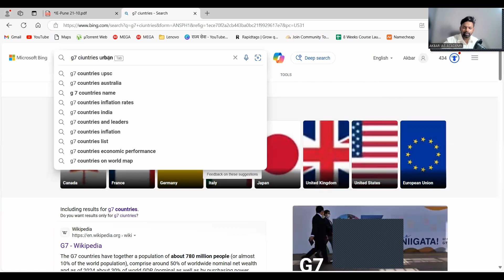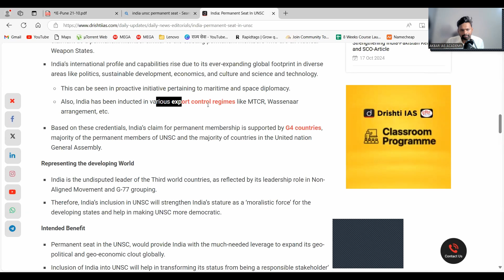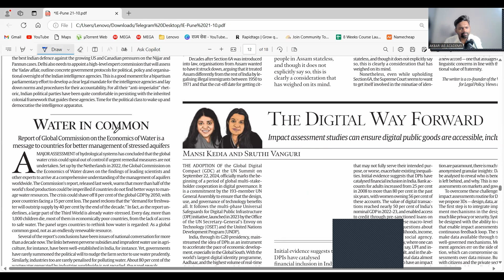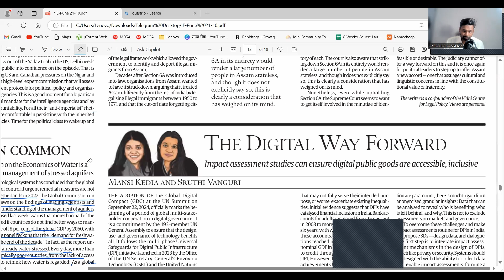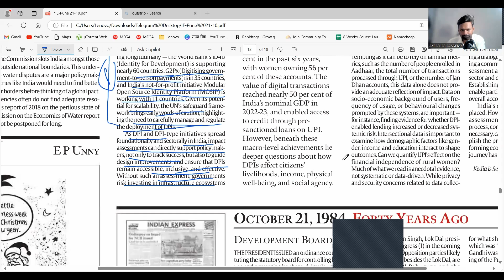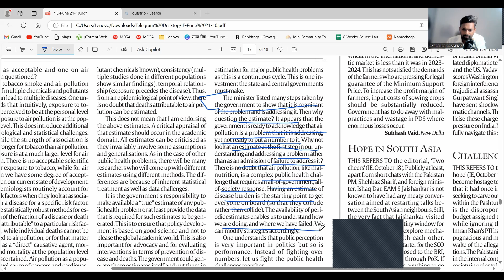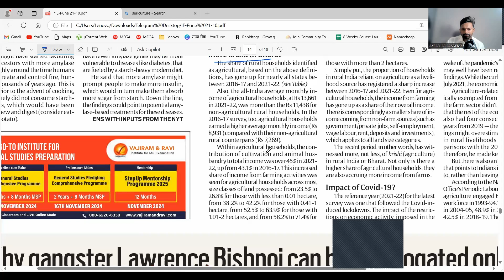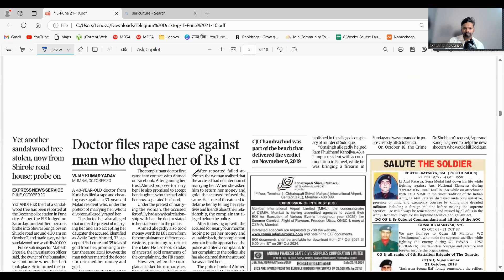"UPSC : Indian Express October 21, 2024 – News Analysis"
Upsc Prelims Course 2025 Demo TELEGRAM CHANNEL

In this video, I explain how to effectively read and filter the 21st October newspaper for your UPSC preparation. We’ll cover essential tips on:

🔍 Filtering Out Important News: How to identify what’s relevant and what’s not for UPSC exams, focusing on current events that align with the syllabus.
📝 Relating News with UPSC Syllabus: Learn how to map daily news articles to key UPSC subjects like Polity, Economy, and Environment.
📚 Note-Making Strategies: Should you make notes or not? I discuss the pros and cons and provide tips for efficient note-making.
📰 Why Indian Express is the Best Newspaper: Discover why I recommend the Indian Express for its analytical articles, editorial quality, and comprehensive coverage of UPSC-relevant topics.

Make sure to stay updated, boost your current affairs prep, and streamline your study process with these essential tips!